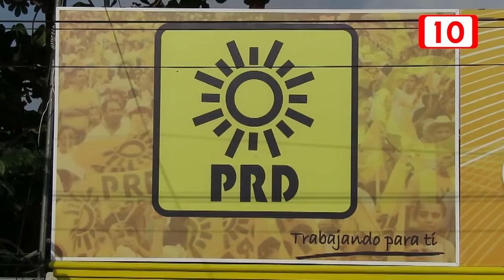PRD busca abanderado de la alianza sea del partido